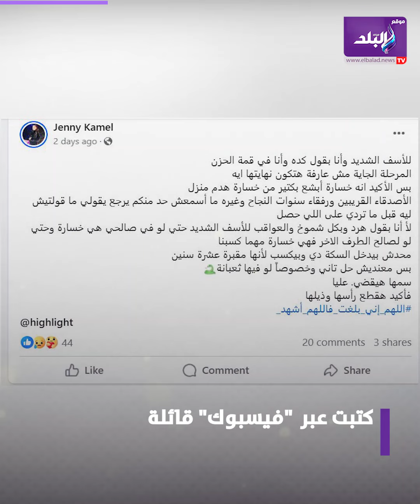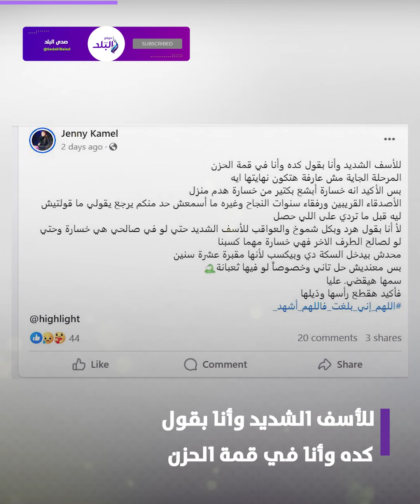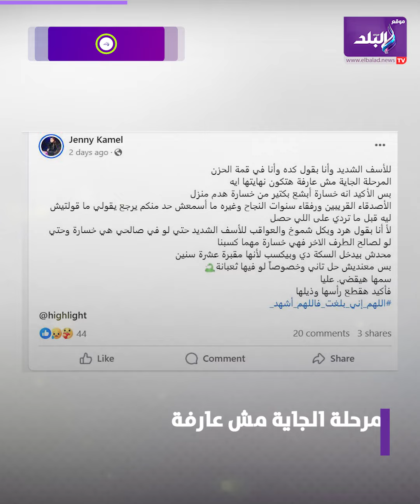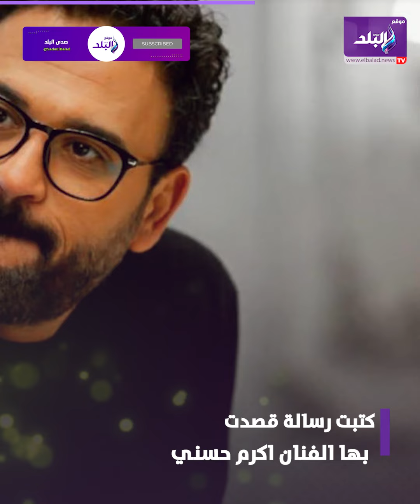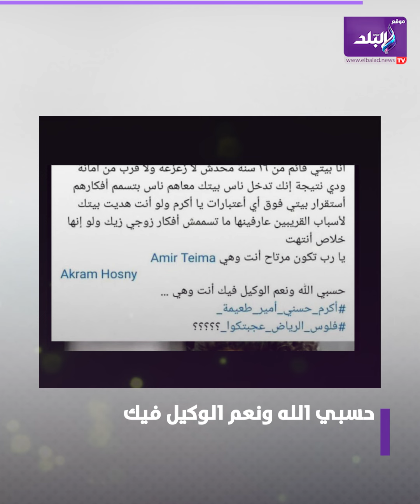اللهم بلغت طليقة أمير طعيمة تبعث رسالة غامضة لمن تسبب في انفصالهما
ـــــــــــــــــــــــــــــــــــــــــــــــ